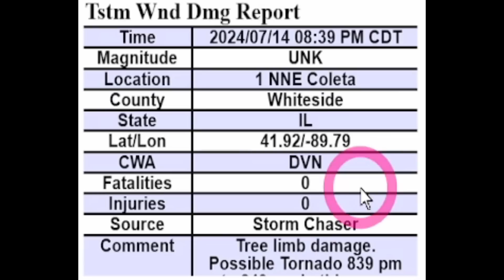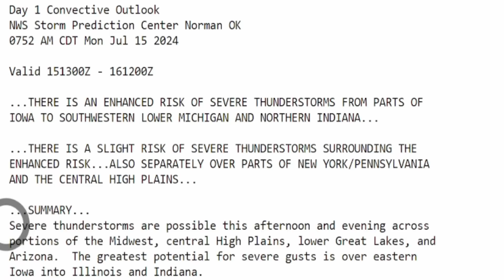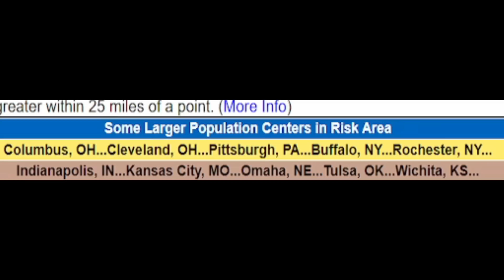WARNING! Rare Summer Cold Front Brings Derecho, Potential 100 mph Winds!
We have a rare Summer cold front that is intensifying our severe weather for today & tomorrow. We have a great chance of a Derecho storm to form, bringing damaging winds even well beyond hurricane force. Large hail and QLCS tornadoes.

00:00 Latest update
00:29 Recap
01:14 Weather pattern update
05:24 Severe weather forecast
09:06 Strong winds, potentially 100+
13:18 Zoomed in view & timing
14:57 Special message